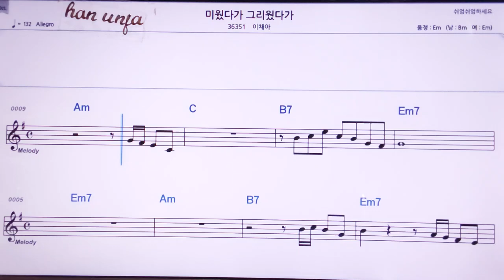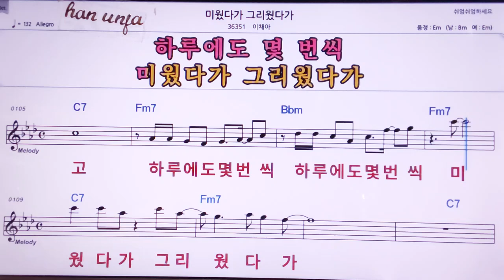💖미웠다가 그리웠다가/이채아 👍MR,노래방, 악보, 코드,Karaoke With Sheet Music